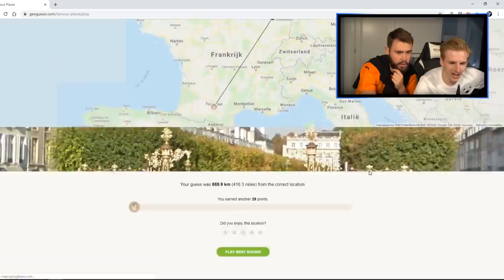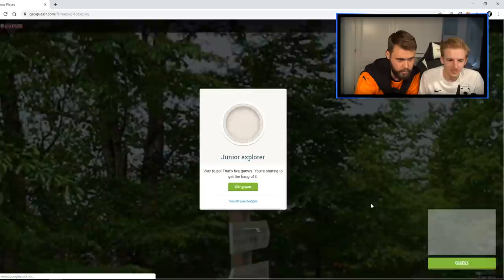DE VERLIEZER MOET IN HET IJSKOUDE ZWEMBAD (met FC Roelie)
Bedankt voor het kijken naar "DE VERLIEZER MOET IN HET IJSKOUDE ZWEMBAD (met FC Roelie)'!

Hallo mensen!